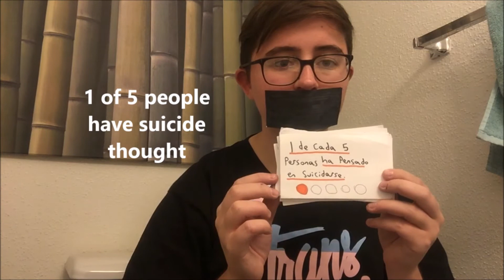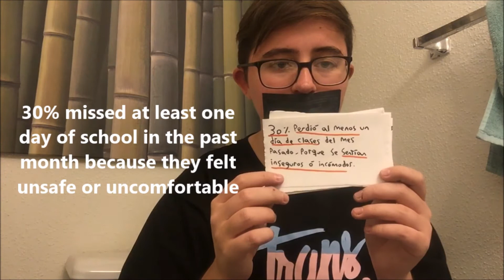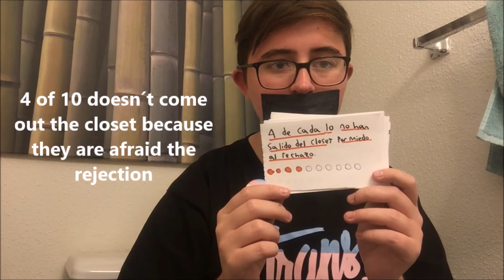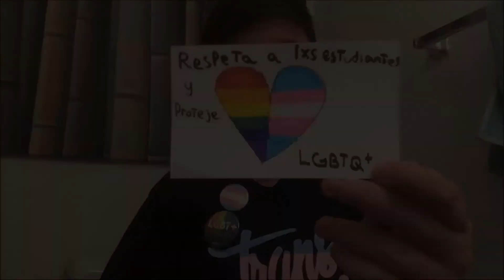Day of Silence 2018 - Dia del Silencio 2018 | HolaArtista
El Día del Silencio es el día anual dedicado a difundir el conocimiento sobre el acoso e intimidación hacia las personas gays, lesbianas, bisexuales y trans.

El día de silencio se ha llevado a cabo cada año en el mes de abril desde 1996.

ENGLISH:

the Day of Silence is the GLSEN's annual day of action to spread awareness about the effects of the bullying and harassment of lesbian, gay, bisexual, trans , queer, and questioning (LGBTQ) students. Students take a day-long vow of silence to symbolically represent the silencing of LGBTQ students.

⭐️Deviantart: fabianartist
⭐️ Instagram: hola.artista (art account) , fabulous.mx (personal)